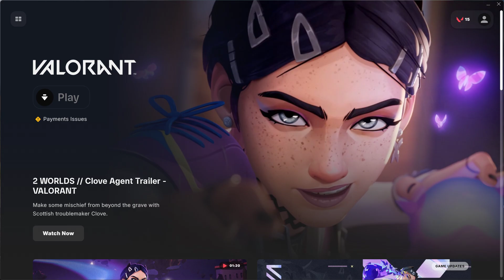Valorant 2024 04 12 22 21 09 09